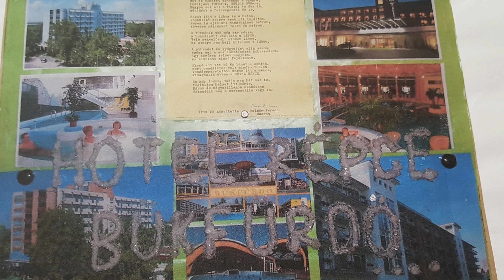Molnár Ferenc aktívan tölti nyugdíjas éveit